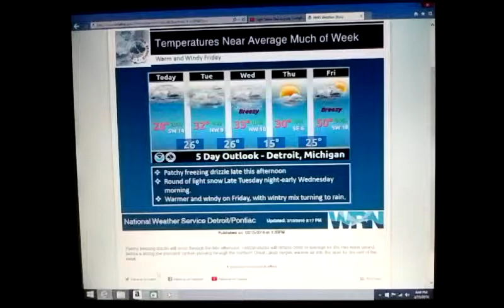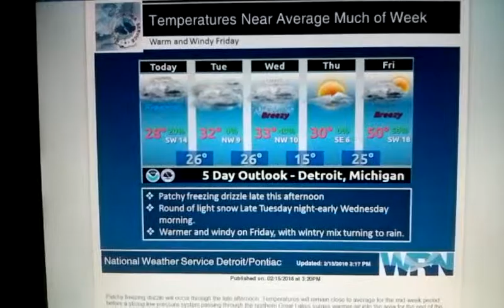Temperatures Near Average Much of WEEK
* PATCHY FREEZING DRIZZLE LATE THIS AFTERNOON

* ROUND OF LIGHT SNOW LATE TUESDAY NIGHT-EARLY WEDNESDAY MORNING
* WARMER AND WINDY ON FRIDAY, WITH WINTRY MIX TURNING TO RAIN.